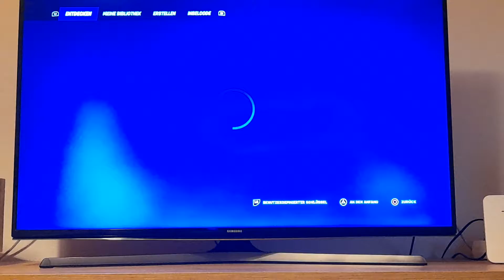Sooo schlechtes Internet !!! Fortnite